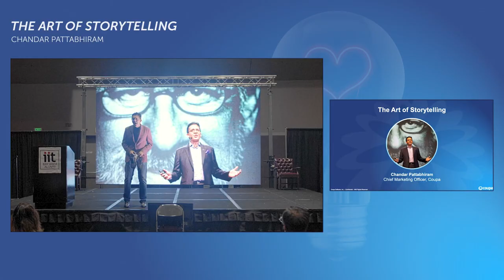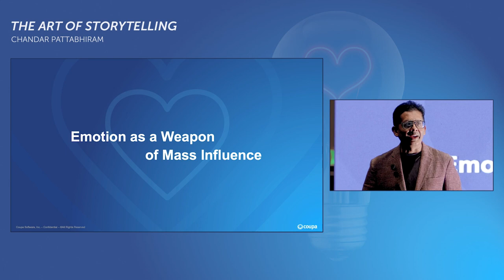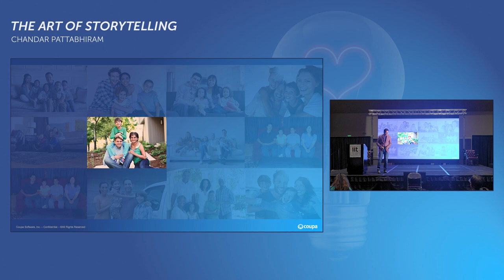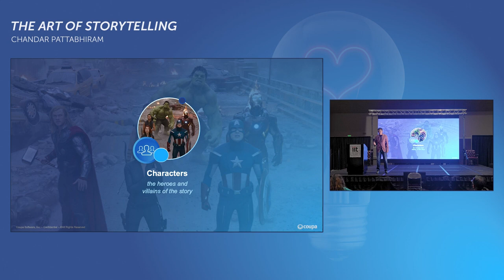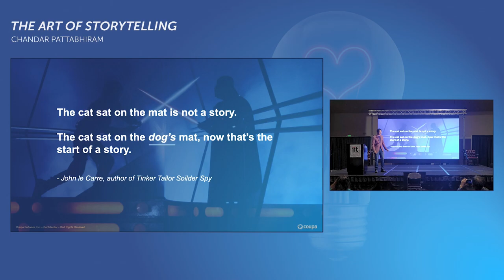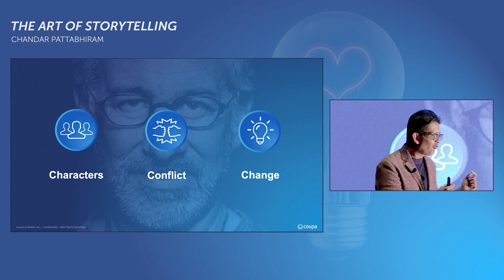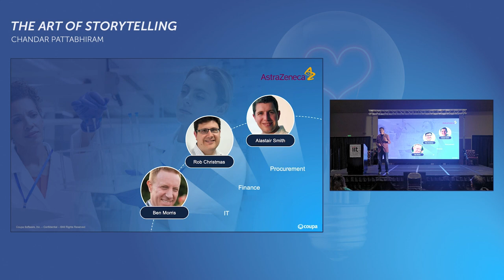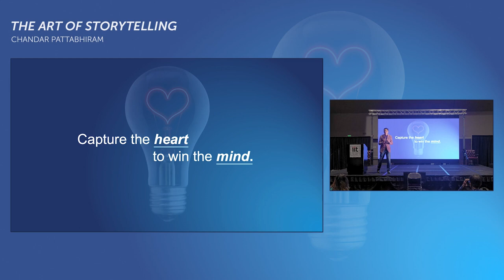The Art of Storytelling with Chandar Pattabhiram at IIT Bay Area Leadership Conference 2022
Chandar Pattabhiram, CMO of Coupa Software, speaking on The Art of Storytelling. at the IIT Bay Area Leadership Conference 2022.